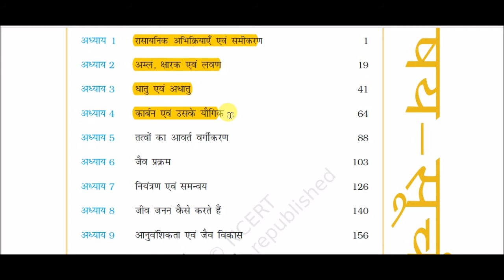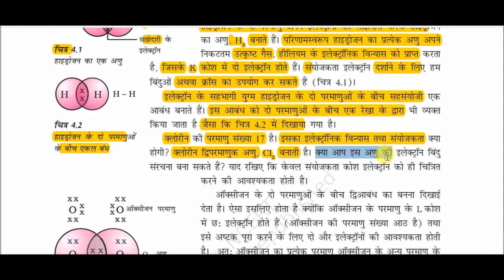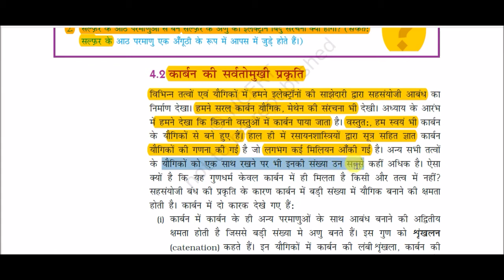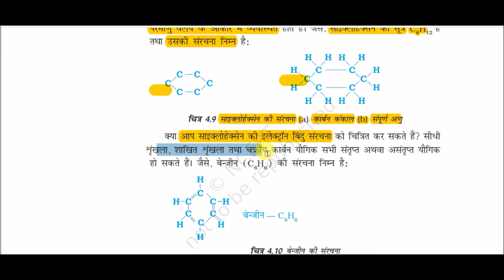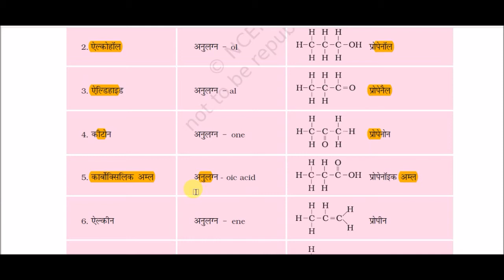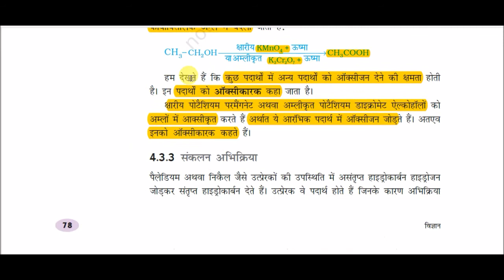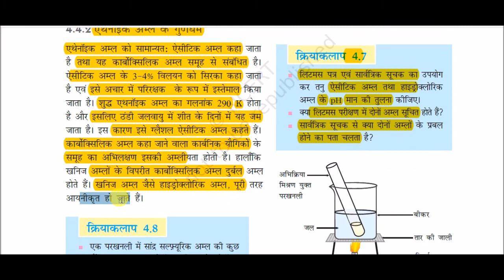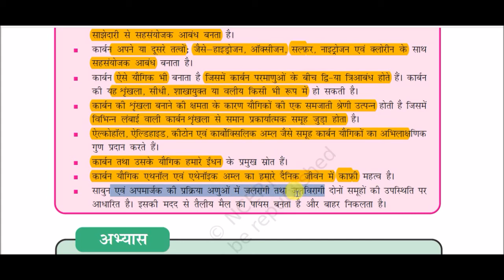NCERT Book Class X (Science) || कक्षा 10 (विज्ञान) - : कार्बन एवं उसके यौगिक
Carbon and its compounds for All Competitive Exams like SSC, Railway, IB, Bank, UPSC, BPSC, MPSC, PCS, etc.